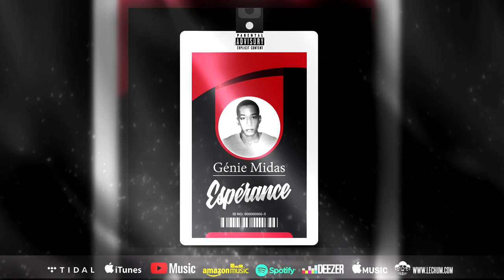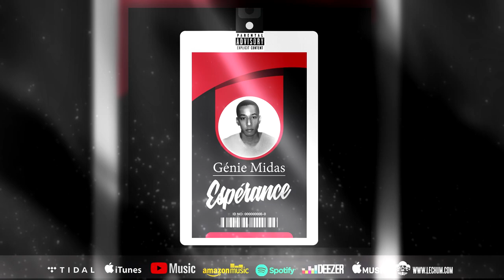09 - Génie Midas - Cash Flow Prod Le Chum